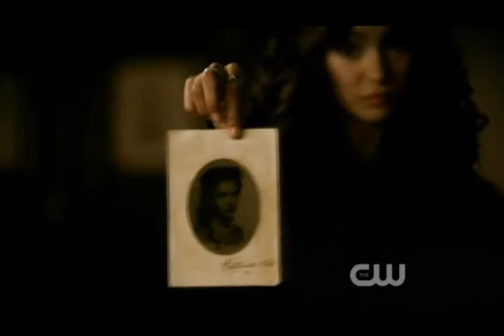TVD s02e04: We all fall down (Damon\Elena & Stefan\Katherine)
This account may be deleted, so new videos will be on another one. Thank you so much!Feedback would be loved))
The Vampire Diaries. mini-video to episode "Mamory lane".
it's my 4 video to concrete episodes))
VIDEO CONTAINS SPOILERS about a recent episode TVD - 02.04